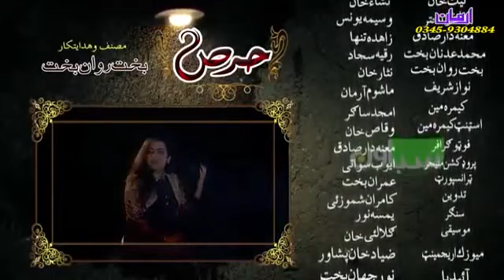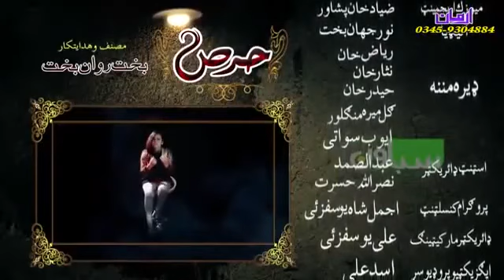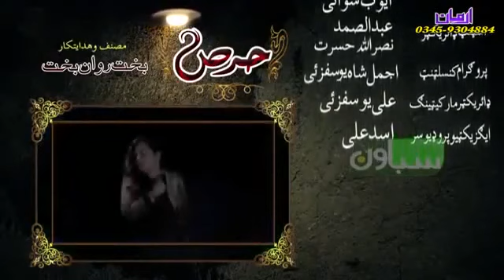Herass Episode 16 Last Pashto Drama 2020